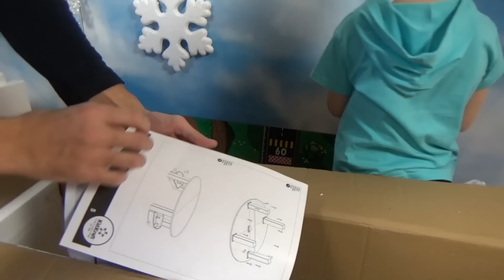Стол трек ж/д дороги